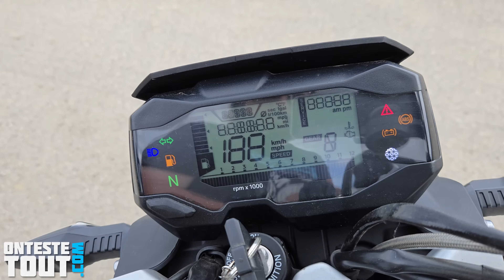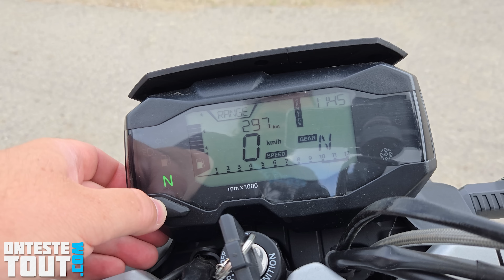"Test" La moins chère des BMW a le moteur monté à l'envers 🤔 "G310R de 2022"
Je teste le roadster A2 G310R motorisé par un monocylindre de 34ch.